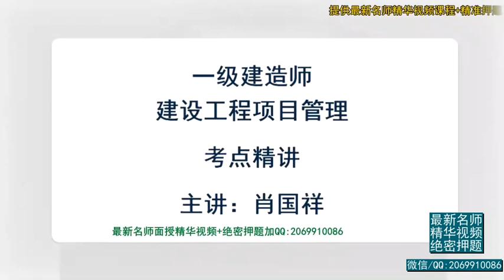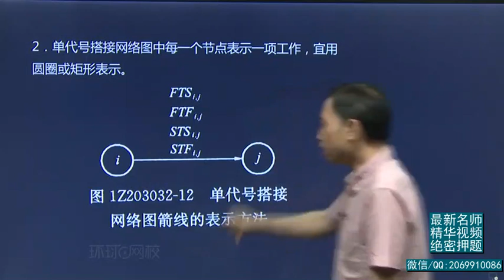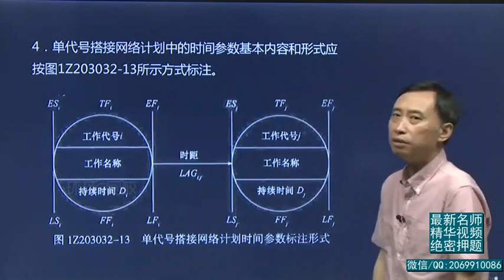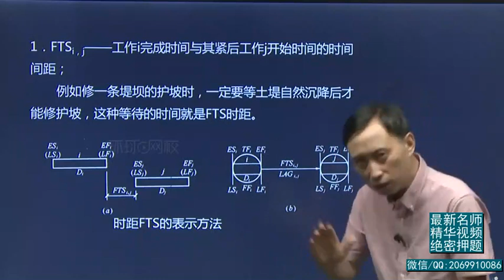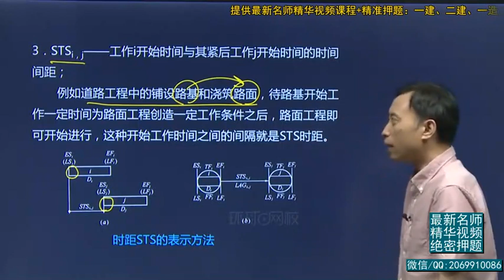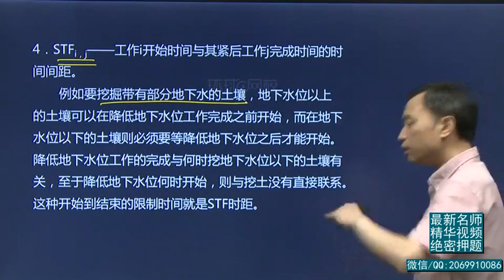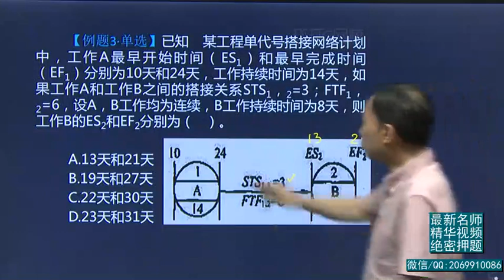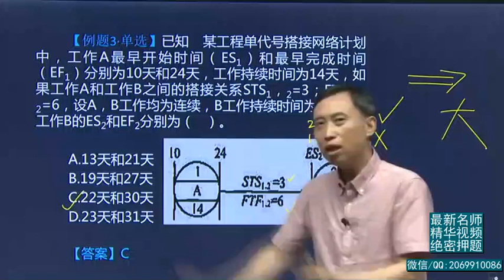2019一建 项目管理 精讲班 34、第34讲：1Z203030进度计划的编制和调整方法 单代号搭接网络计划